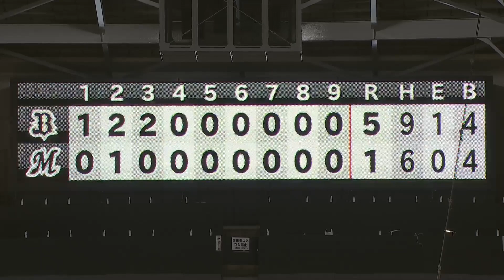4月8日(木) vsオリックス・バファローズ ダイジェスト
●1-5
バッテリー：本前、佐々木千隼、河村 - 田村、柿沼
HR：レアード2号ソロ